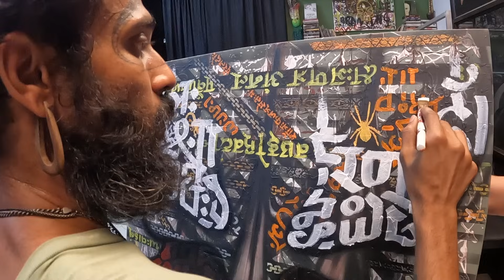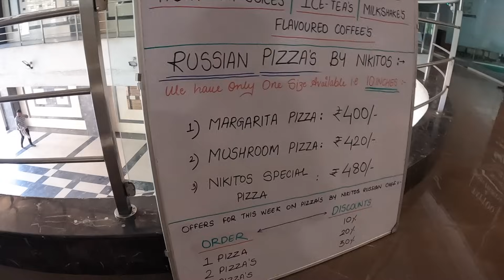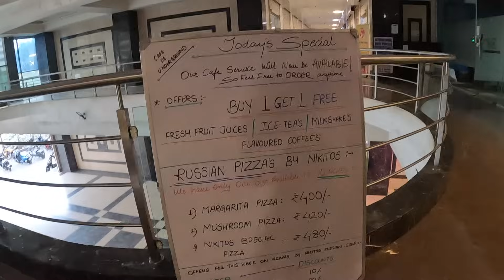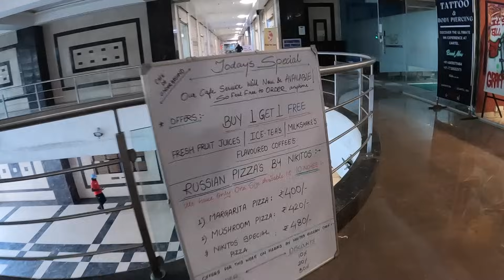Никитос Пицца - День 1🍕 Запустил продажу Пиццы в Мумбаи, что говорят Индийцы по этому поводу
Устал сидеть дома без дела, проектов нет, вот запустил продажи пиццы, что из этого получилось вы сможете узнать из этого видео..

 - Оплата сервисов недоступных в России, Гугл пей, Амазон, Переводы денег за Границу

Для тех кто сейчас в Индии или собираетесь сюда в ближайшее время пишите на ватцап: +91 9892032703 я помогу с

- Обменом Денег
- Покупкой билетов на Поезд, Автобус или Самолёт ✈️
- Оформить визу
- Сделать ЭКЗИТ ПЕРМИТ
- Найти и АРЕНДОВАТЬ ЖИЛЬЁ - СКУТЕР 🛖
- ПРИОБРЕСТИ СИМ КАРТУ
- УСТРОЮ НА СЪЁМКИ В КИНО 🎬